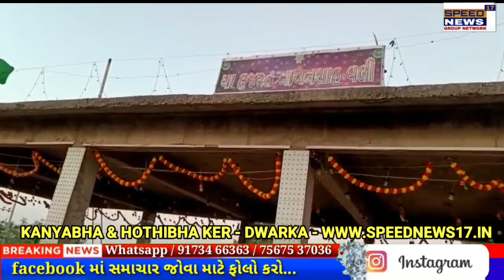NEWS DWARKA જામખંભાળિયા તાલુકાના કંચનપુર ગામે આવેલ હઝરત નાથનસાહ વલી આશહાબાપીર નો 22 મો ઉર્ષ મુબારક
દેવભૂમિ દ્વારકા જિલ્લાના જામખંભાળિયા તાલુકાના કંચનપુર ગામે આવેલ હઝરત નાથનસાહ વલી આશહાબાપીર નો 22 મો ઉર્ષ મુબારક તા,3-5-2023 ના દિવસે હિન્દુ મુસ્લિમ ભાઈઓ ની કોમી એકતા થી ઉજવવામાં આવ્યો હતો તા,2-5-2023 મંગળવારે રાત્રે ઈસાની નમાઝ ત્યારબાદ તા,3-5-2023 ને બુધવારે બપોરે 2-30 વાગ્યે સંદલ શરીફ નું ઝુલુસ જે કંચનપુર ગામ માંથી દરગાહ સુધી નીકળ્યું હતું, સાંજે 4 વાગ્યે ચાદર શરીફ, સાંજે 8 વાગ્યે આમન્યાઝ જમણવાર, રાત્રે 10 વાગ્યે ભારત ના મશહૂર કવ્વાલ સુલ્તાન નાઝા અને ગુડીયા પરવીન વારસી વચ્ચે શાનદાર કવ્વાલી નો મુકાબલો યોજાયો હતો સાંજે 4 વાગ્યે ઘોડા રેસ નું પણ આયોજન કરવામાં આવ્યું હતું આ તમામ ધાર્મિક પ્રસંગે સૈયદ હાજી અબ્દુલ કાદિર બાપુ તરઘડી વારા તથા સૈયદ ફહીમુદીન અખ્તર પેશઈમામ કંચનપુર વારા ખાસ ઉપસ્થિત રહ્યા હતા કંચનપુર તથા આજુબાજુના હિન્દુ મુસ્લિમ સમાજના લોકો મોટી સંખ્યામાં ઉપસ્થિત રહ્યા હતા આ ધાર્મિક કાર્યક્રમ ને સફળ બનાવવા માટે કંચનપુર ગામના હિન્દુ અને સમસ્ત સુન્ની મુસ્લિમ સુમરા જમાત દ્વારા ખુબ મહેનત કરવામાં આવેલ હતી

રિપોર્ટર હોથીભા કેર દ્વારકા